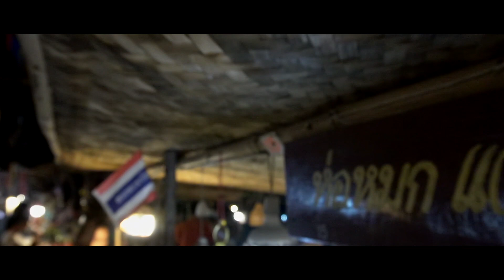Loi Krathong 2019-ลอยกระทง 2562 (นครสวรรค์)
This video is about Loi Krathong festival 2019 in Nakhon Sawan
Thailand